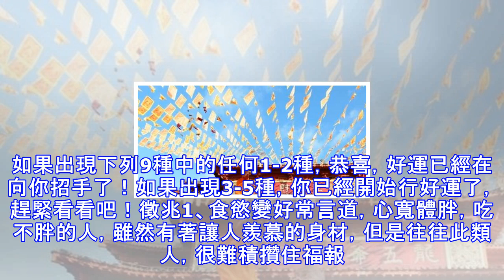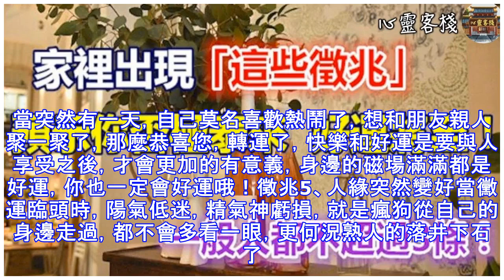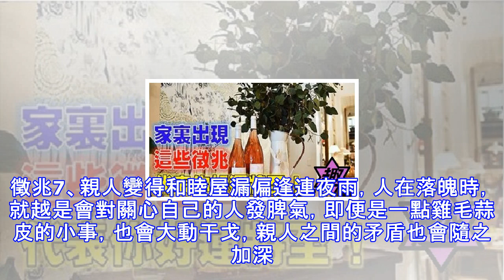家裡出現「這徵兆」，代表否極泰來，好運將至！一般人不超過3條！超過的話.....比中樂透爽啊！！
俗話說：人逢喜事精神爽。當一個人苦盡甘來、時來運轉的時候，必然會有一系列的徵兆。如果出現下列9種中的任何1-2種，恭喜，好運已經在向你招手了！如果出現3-5種，你已經開始行好運了，趕緊看看吧！徵兆1、食慾變好常言道，心寬體胖，吃不胖的人，雖然有著讓人羨慕的身材，但是往往此類人，很難積攢住福報。這其中還有一個不好聽的道理：狗肚子裡裝不下二兩香油。如果能兼並兩者，那麼恭喜您，今生一定是大富大貴之人。徵兆2、注意容顏打扮無論是男子，還是女眾，當運氣不好時，皆會無精打采，不注意自己的容顏外貌，不會刻意的梳妝打扮。當自己突然開始注重頭型儀錶裝扮了，那麼恭喜您，皆是黴運散去，否極泰來，走紅運，運氣變好的另...